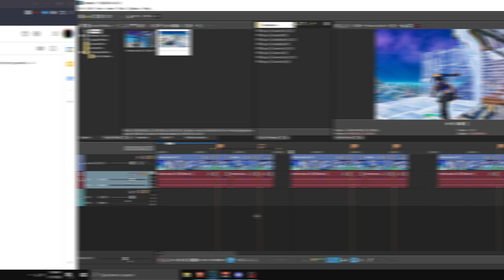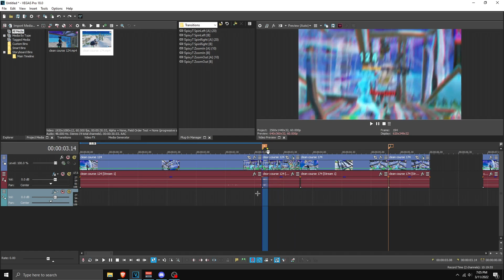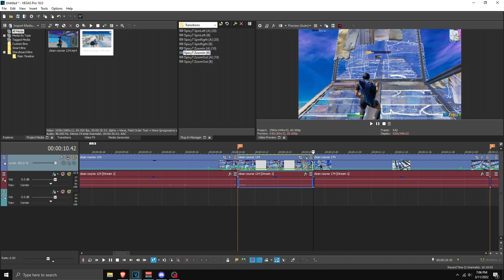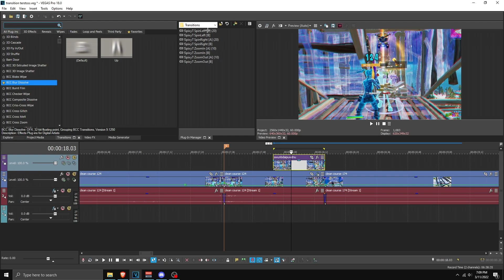*FREE* Highlight Transitions V2 (Like Aleksiv) || Vegas Pro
Preview song: 637Godwin - Egotistical

0:00 Preview
0:40 Tutorial Starts

🎬Editor - Spixy
🖼️Thumbnail - Spixy